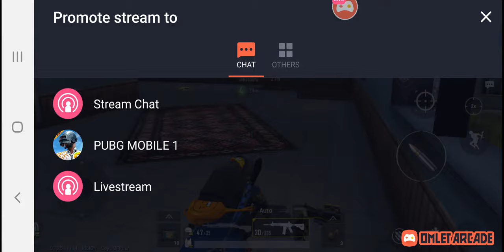Watch me stream PUBG MOBILE on Omlet Arcade!